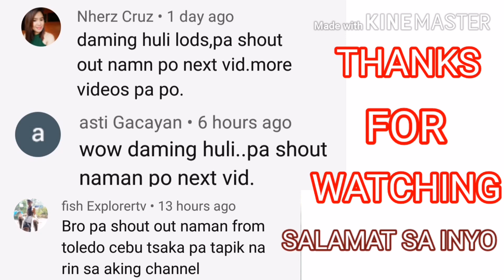(PalaWan FisH) NighT SpeaR FishiNG